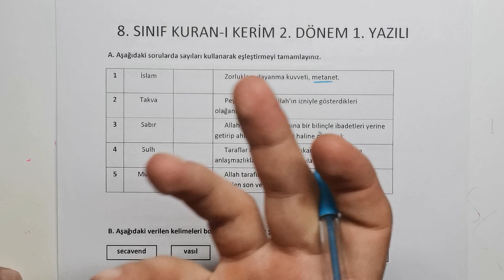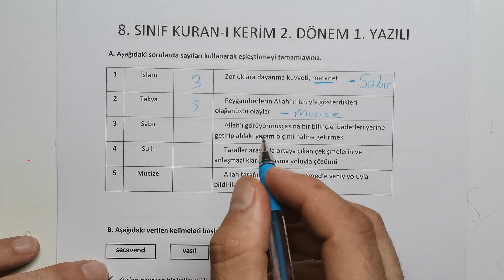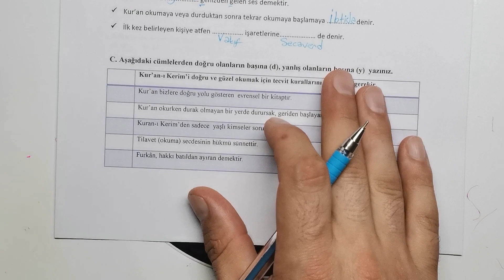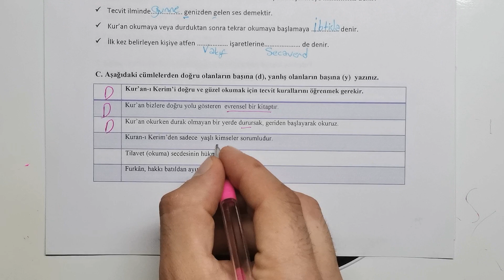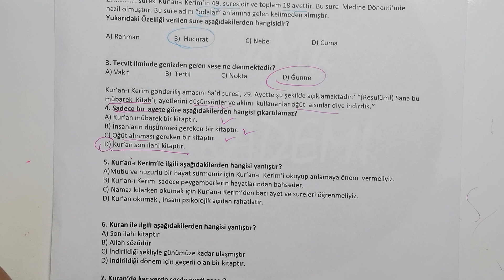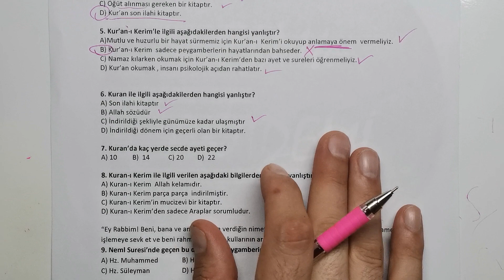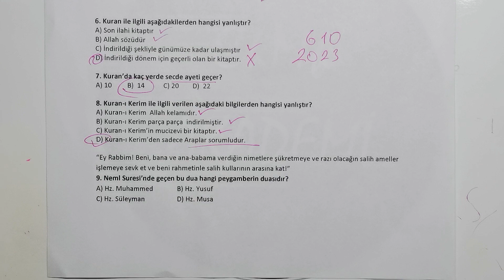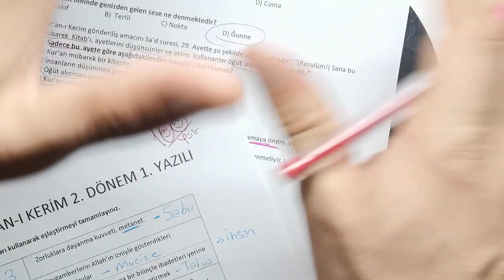8. Sınıf Kuranı Kerim Dersi 2. Dönem 1. Yazılı Soruları ve Çözümü (%99 Çıkabilir 😊)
Merhaba Sevgili Öğrencilerimiz bu video da 8. Sınıf Kuran ı Kerim 2. dönem 1. yazılı sorularını bulabilirsiniz.

8 sınıf din 2 dönem 1 yazılı
2 dönem 1 yazılı
8 sınıf din yazılısı ve cevapları
8sınıf kuran 2dönem 1yazılı
kuran yazılısı 8sınıf